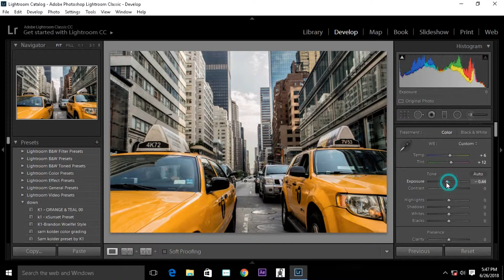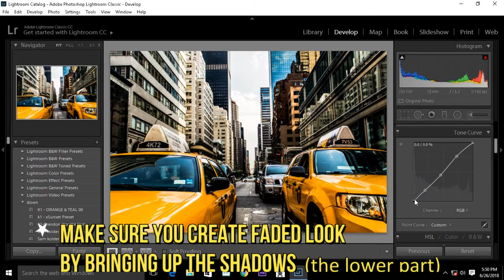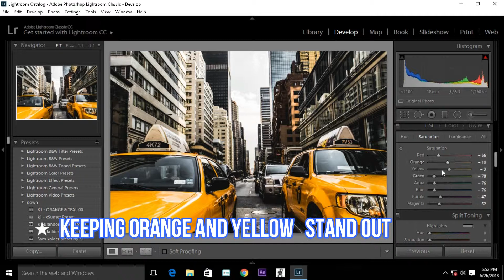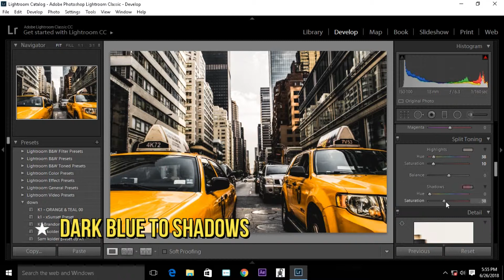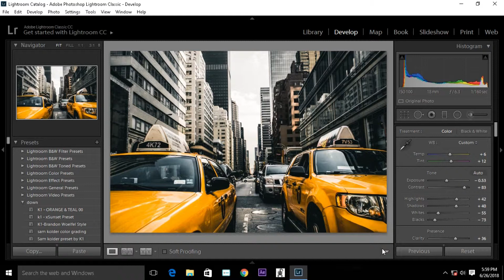How to Edit Urban/Street Photos In Lightroom 2018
How to Edit Epic Urban/Street Photos In Lightroom 2018

 learn how to edit street photos in Lightroom like a pro follow the tips  watch the video fully and carefully don't miss and create your own street photos